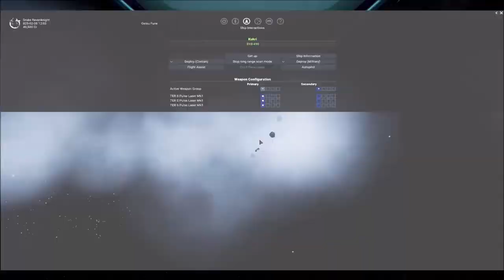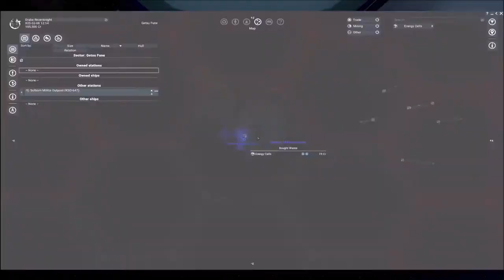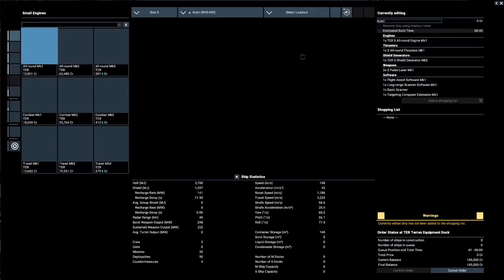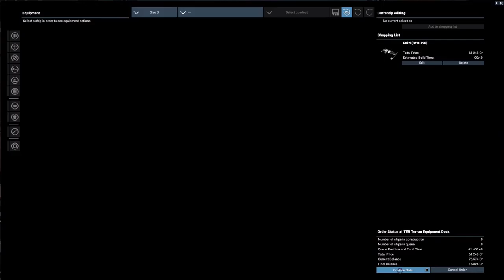X4: Cradle Of Humanity | Walkthrough | PT 2 | Lock Boxes And Strange Beacons | PC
In part 2 of X4: Cradle of Humanity, Rev takes on multiple missions like lock boxes and strange beacons. Rev starts a brand new game as a cadet and learns on the fly how to be a decent pilot.  X4: FOUNDATIONS brings our most sophisticated universe SIMULATION ever. Fly every ship, EXPLORE space or manage an empire; TRADE, FIGHT, BUILD and THINK carefully, while you embark on an epic journey.
Rev's PC :
Mushkin Enhanced Silverline 16 GB (2 x 8 GB) DDR4-2133 CL15 Memory
Corsair 110R ATX Mid Tower Case